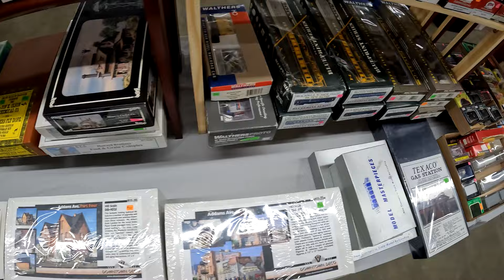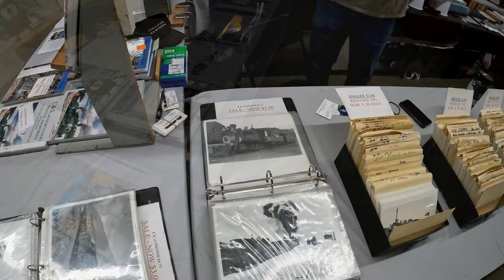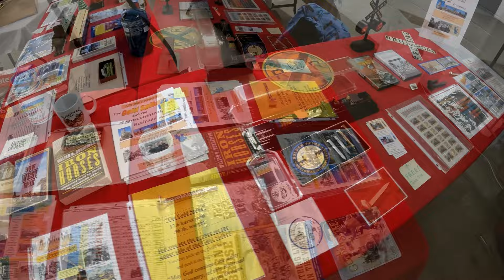Rocky Mountain Train Show 2024 - Day 1 (April 6th) - A few vendors & trains during walkabout.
Rocky Mountain Train Show 2024 - Day 1 (April 6th) - A few vendors & a few trains during walkabout. Held at the National Western Complex, 4655 Humboldt St., Denver, CO.

The Rocky Mountain Train Show is held in Denver, Colorado - the first week in March each year. At 120,000 square feet and attendance in the 11,000 range, it is the largest show west of the Mississippi. Over 750 tables of trains - All scales and gauges. 25 operating layouts - N through G & other scales. Kids train ride & hands-on play areas.

Thanks for watching this presentation and don’t forget to like this video, please leave your comments, and subscribe to the channel for previous videos and more videos coming to our railfan playlist. Please consider sharing with your friends. Chugging along.

Video cameras – Nikon Z6ii, Z7ii, DJI pocket & GoPro

Licensed Music: Pond5 – Item # 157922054, Dreamy Slideshow Piano, Composer: Benjamin Cornelius